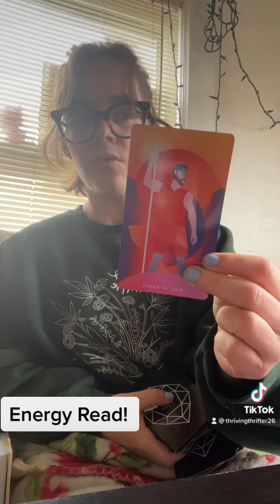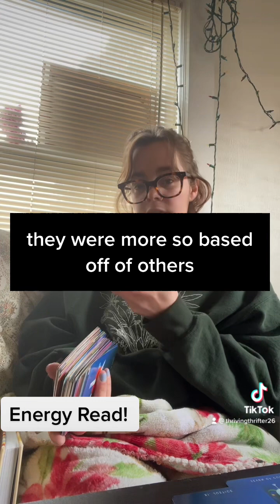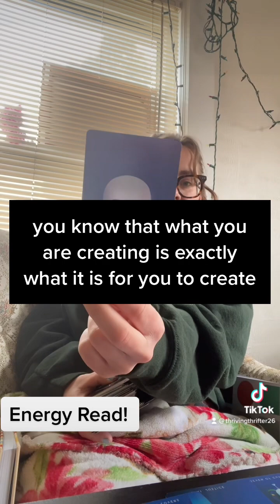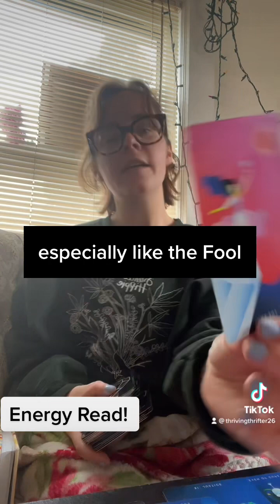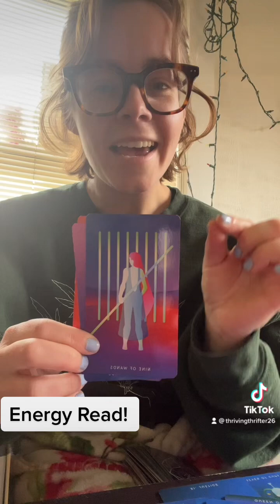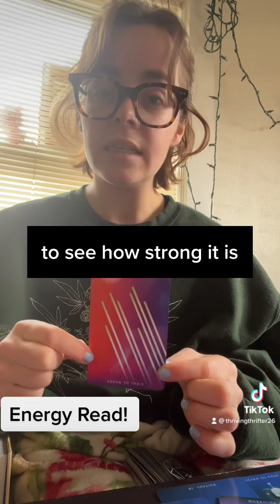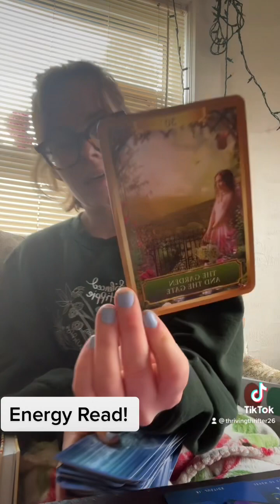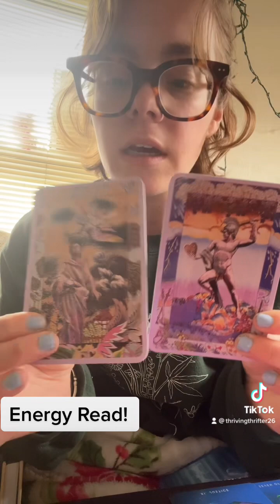The Power is within You at the current moment. You just need to sit and find the feeling!